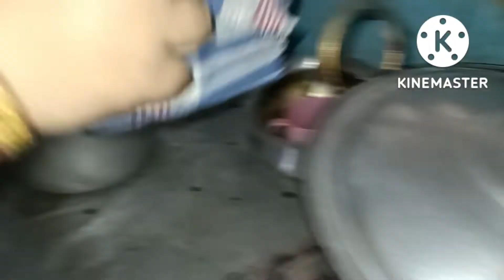🔥 Pork recipe with black dal II Black dal recipe II northeast recipe